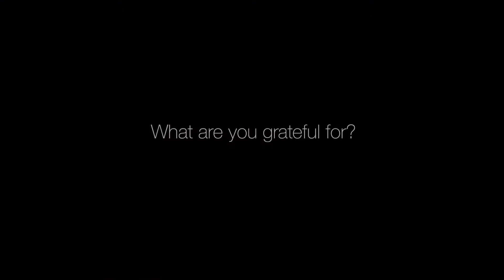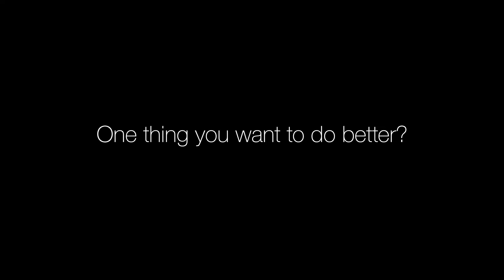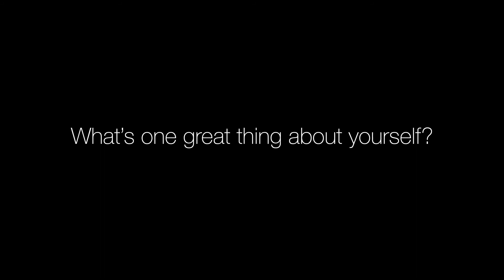The BBM Healing project episode 3- Dave Letele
The BBM Healing Project- Episode 3

I wouldn't ask anyone to do something i wouldn't do myself. So tonight here I'am for my turn on The Healing Project.

I actually haven't watched it. I hate watching myself unless its me training or boxing.

I hope this helps you. I definitely felt better after doing it.
Don't forget to ask yourself these same question. It's all about healing.